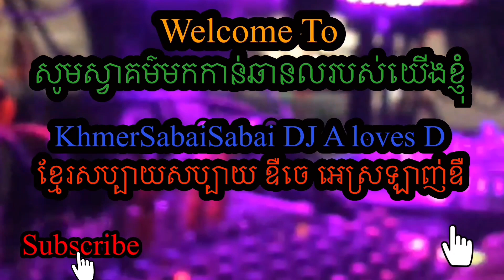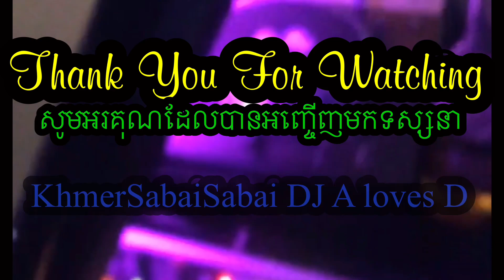Birthdays 🎂 🎂🎂 and New Year 2023 Celebration for SOK’s Family ❤️ 12-31-2022 Part #1